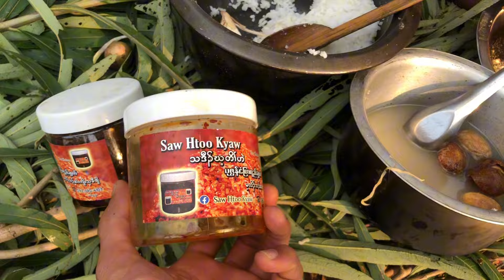Very much fun at river and cooking yummy fish curry 🍛😋😋😋😋😋